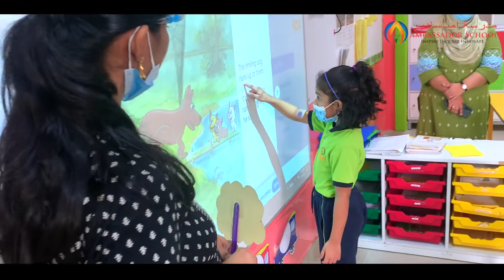Achieving Excellence Together.